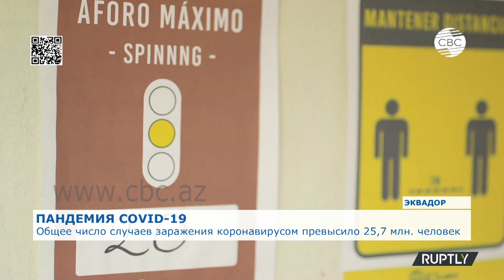Общее число случаев заражения коронавирусом в мире превысило 25,7 млн. человек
Более 5 месяцев, а точнее 159- дней - ровно столько пациент с коронавирусом провёл  в отделении интенсивной терапии в Испании. На сегодняшний день это рекордный срок. После улучшения состояния 64-летнего Мануэля перевели в общую палату, врачи и медсестры выстроились в коридорах, чтобы поприветствовать его аплодисментами.